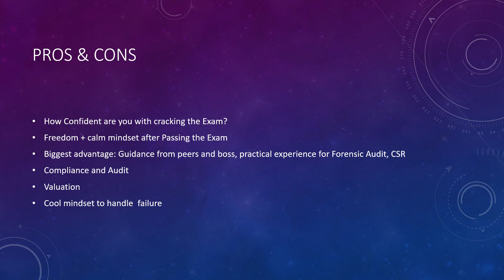CS MGMT TRAINING - BEFORE/AFTER EXAMS